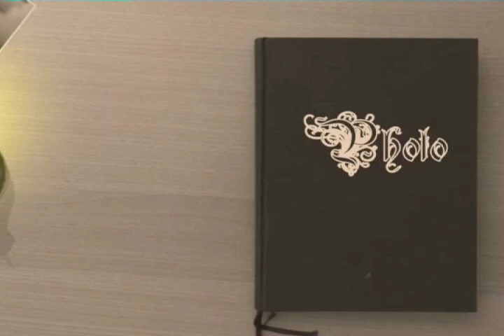Funny Milking Extreme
extreme cold
extreme silly
extreme great
cool .